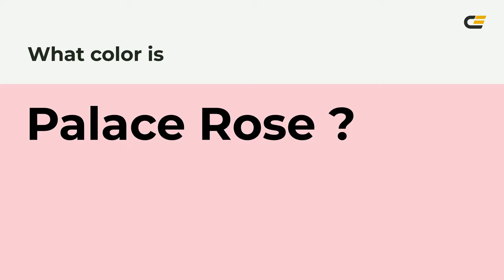Palace Rose color f8cad5 hex Cool Red color f8cad5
What color is Palace Rose ? f8cad5 hex, Cool Red color f8cad5

Hex f8cad5 Color Code is also known as Palace Rose color

Hex f8cad5 Color code in RGB color code model is created after adding 97.25% red color, 79.22% green color and 83.53% blue color.
Hex f8cad5 Color code in CMYK color (process color) code model is generated after subtraction of 0% cyan, 19% magenta, 14% yellow, 03% black.